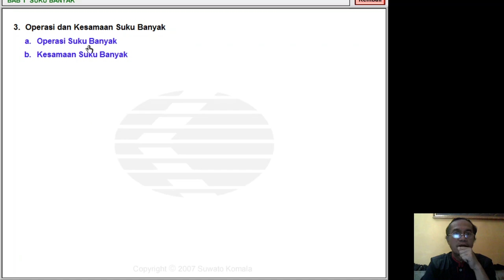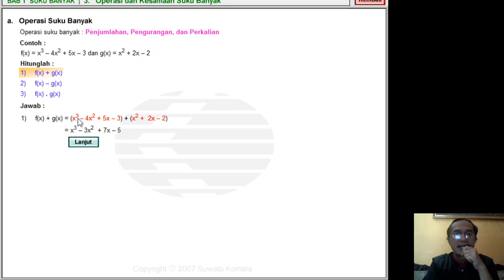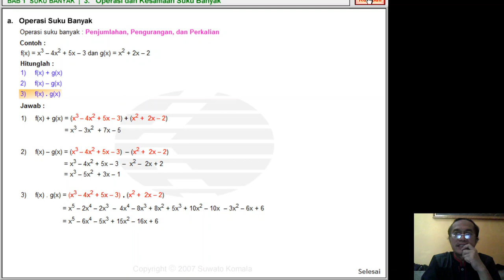XI MIPA - MATEMATIKA PEMINATAN - OPERASI PADA SUKU BANYAK